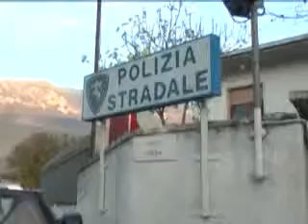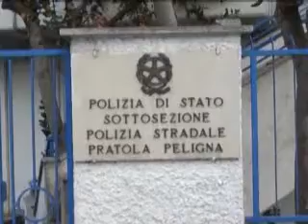ONDA TG 22.11.2012 - DENUNCIA RICETTAZIONE